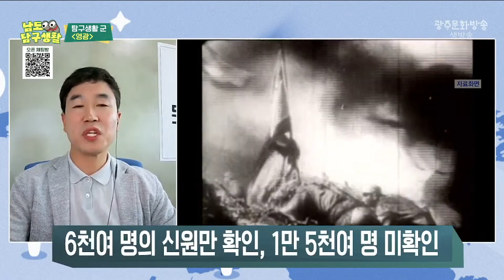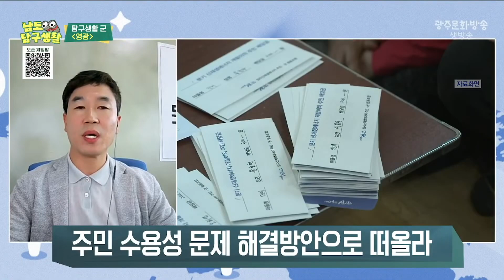영광 군민 1인당 연간 85만원 이상의 연금을? 영광군의 '에너지 연금' 계획 | [남도탐구생활_광주MBC_2024.06.11]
호국보훈의 달 6월, 6.25 한국전쟁의 희생자가 가장 많은 지역이
영광이라는 사실, 알고 계시나요?
해안 지역에서 늘 화두가 되는 신재생에너지와 관련하여
최근 영광에서는 '에너지연금' 에 대한 관심이 떠오르고 있는데요.
지역 풀뿌리 매체가 알려주는 우리 지역 군의 소식,
탐구생활 군에서 만나봐요~

남도탐구생활 라이브 방송 | 매주 화・수・목 오후 6시